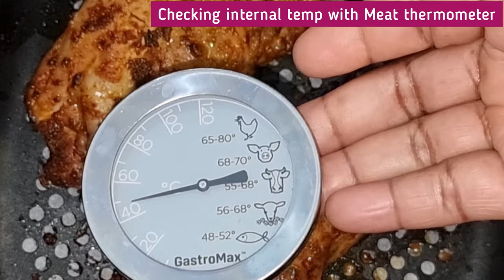QUICK AIR FRYER CHICKEN with ROASTED VEGETABLES RECIPE For DINNER. NO EXTRA OIL. Air Fried Recipes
Air Fryer Chicken Legs with Roasted Vegetables For Dinner. NO EXTRA OIL. Air Fried Dinner ideas.quick Air fryer fried Chicken Legs Quarters Recipes for Dinner with roasted vegetables. Learn how to make Healthy Crispy Chicken Recipe In the Air Fryer EASY. This is a simple healthy  step by step   chicken legs recipe and veggies in the air fryer for dinner. Air fryer fried chicken recipes are so healthy with no extra oil and no flour or breading. chicken legs fried in the air fryer are very tasty.

or

INGREDIENTS:
2 Chicken Legs Quarters
2 fresh Carrots
Broccoli florets
1/2 teaspoons Chicken Seasoning
1 teaspoon Paprika Power ( You can use smoked paprika)
1 teaspoon Garlic Powder
1 teaspoon Onion powder
Salt and black pepper to taste
Fresh Onions
2 tablespoons Chicken Stock

Air fry at 380F or 190C for:

Air fry time for Broccoli : 12mins
Air fry time for Carrot: 20mins
Air fry time for Chicken legs 25-30mins